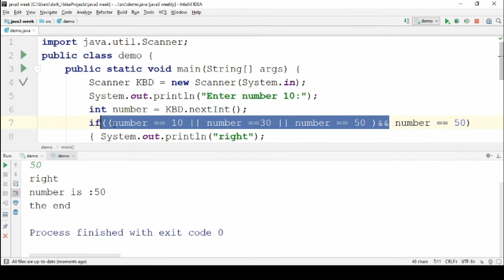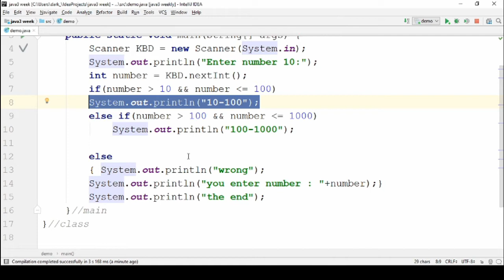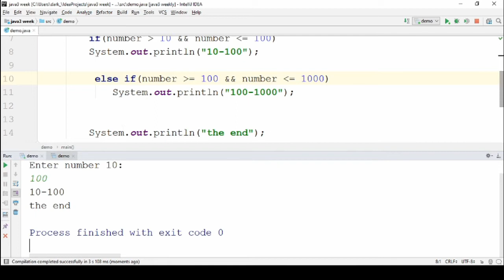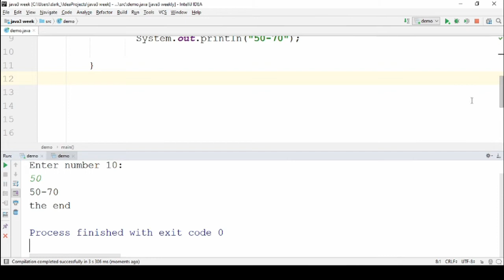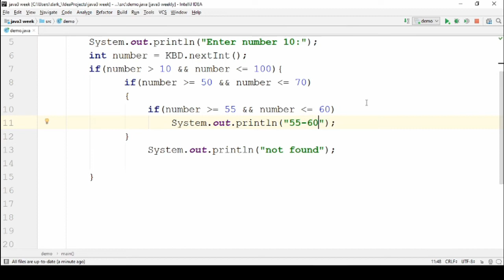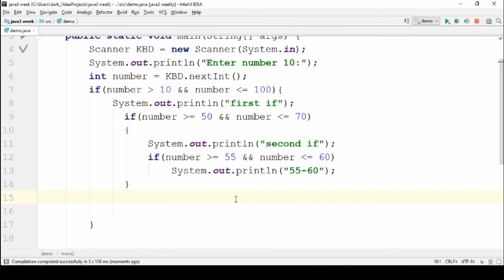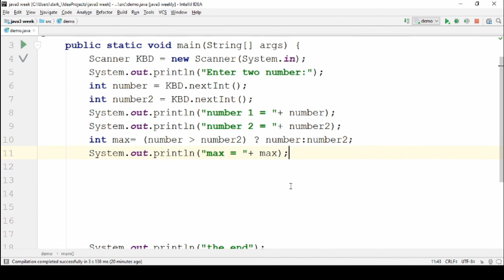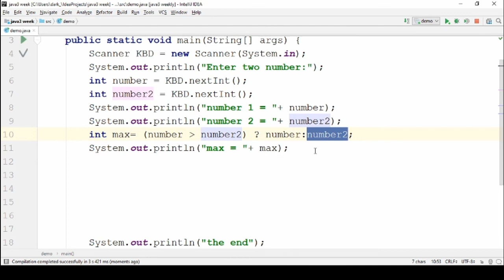java 2 basic if part 2 (Arabic)